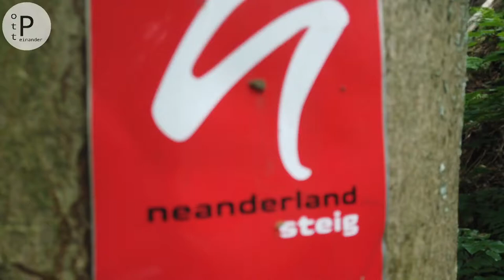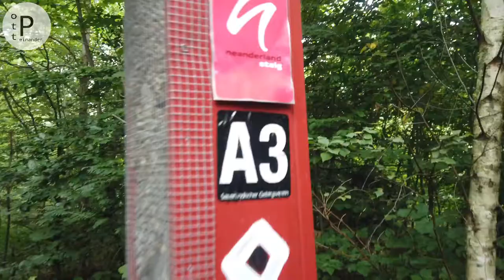Schloss Landsberg | neanderlandSTEIG | Hugenpoet | Hilferufe im Wald! | ABBRUCH ?!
📌 Wanderchaos um Schloss Landsberg❗
➡️ ...und alles fing so gut an: Gastwanderer 🐕 auf vier 🐾 Pfoten inkl. bester Kumpel seit 30 Jahren dabei...
➡️ ...und dann kam alles anders:
Stand das Ende der Tour plötzlich vor der Tür? Abbruch? Rückweg?...
➡️ Wenn Wege zu Pfade werden und die Natur einen vollständig umschliesst...ist das dann "Hikers-High" ?